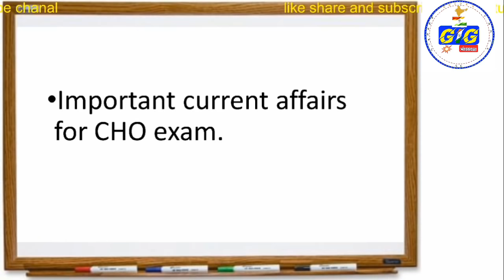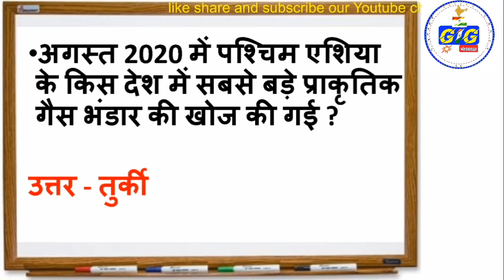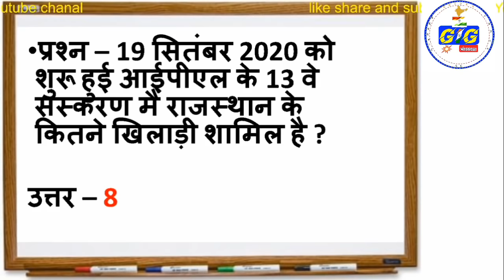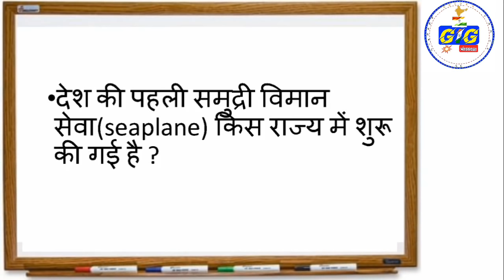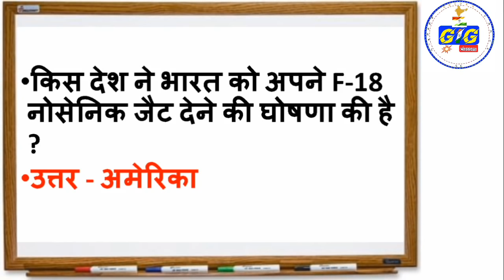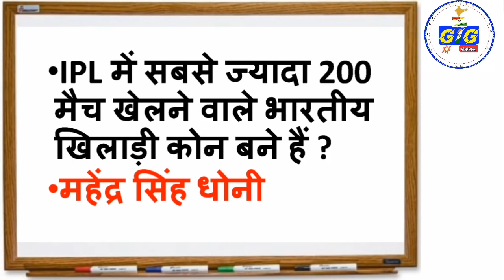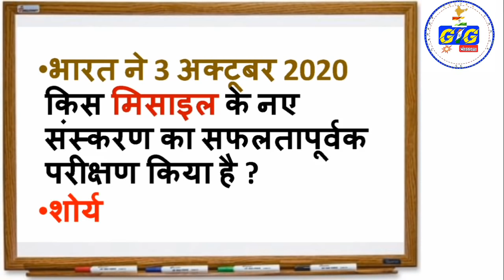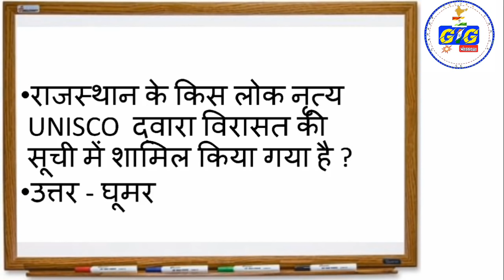Rajasthan and India Current G.K | Rajasthan Important Questions | rajasthan gk